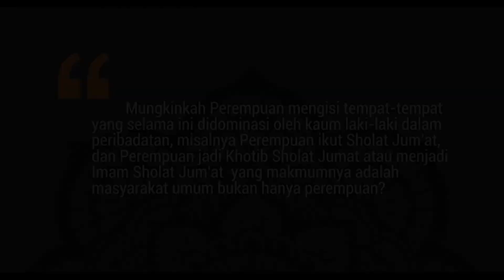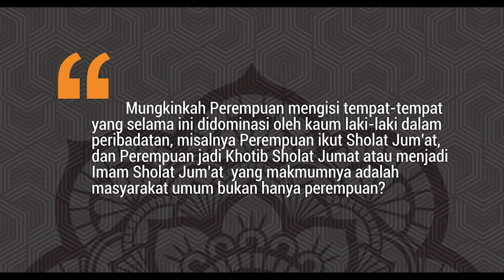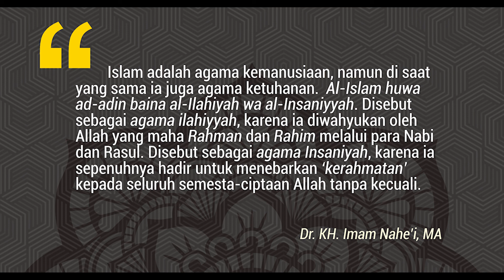Mungkinkah Perempuan menjadi Khotib Sholat Jumat?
Mungkinkah kaum perempuan mengisi tempat-tempat yang selama ini diisi kaum laki-laki, khususnya dalam peribadatan?

Di atas adalah satu dari pertanyaan jamaah Shalat Jumat virtual yang diselenggarakan oleh Majelis Taklim Hilful Fudhul, Public Virtue.id, KitaBisa.com, Departemen Falsafah dan Agama Univ. Paramadina, Pusat Studi Islam, Perempuan dan Pembangunan (PSIPP) ITB Ahmad dahlan Jakarta dan Aliansi Masyarakat Adat Nusantara (AMAN).

Shalat Jumat Virtual ini digagas sebagai respon atas wabah Pandemi yang hingga setahun berlalu, persebaran COVID-19 masih tinggi, vaksinasi belum merata, dan situasi belum aman bagi warga untuk berkumpul, sekalipun untuk kegiatan keagamaan seperti Shalat Jum’at.

Khutbah Shalat Jum’at Virtual Khatib/Imam: Dr. KH. Imam Nahe’i, M.A  Tema: “Islam, Demokrasi dan Hak-Hak Perempuan” adalah yang perdana pertama kali dilaksanakan pada: Tanggal: 5 Maret 2021.

Untuk melihat naskah pembukaan shalat beserta ceramah khatib dan imam silakan download di